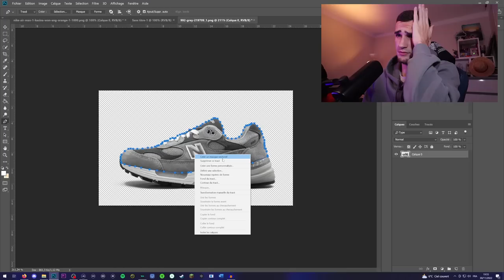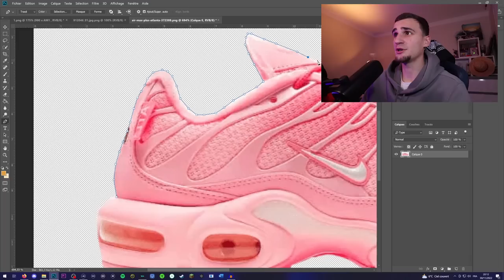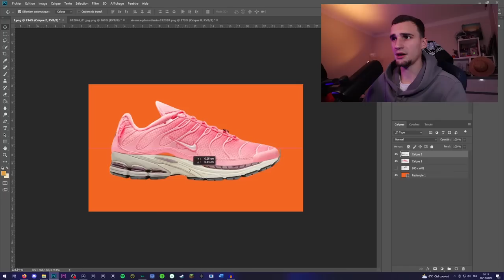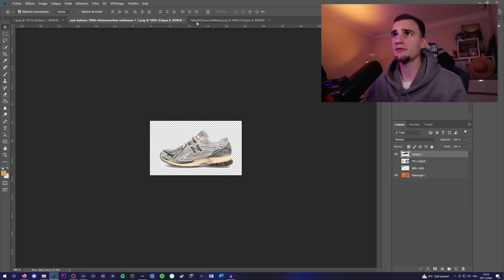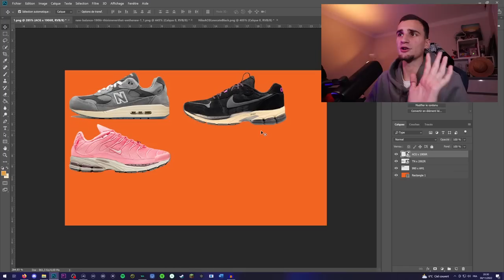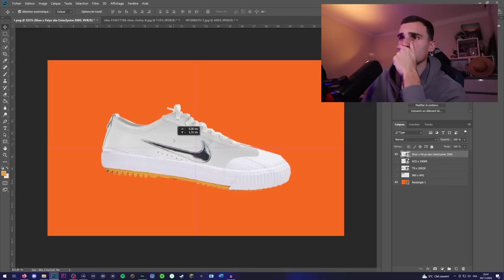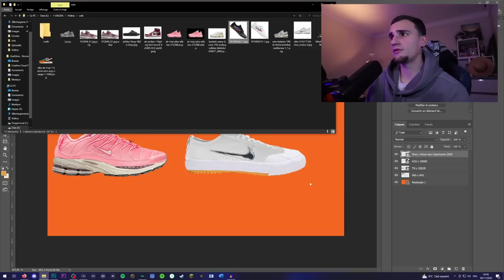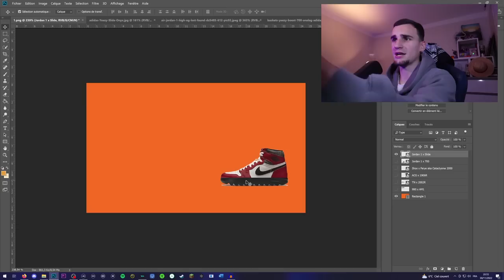Je CRÉÉ des SNEAKERS pour DES YOUTUBEURS !! (Que des masterclass)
Yo, petit tour sur photoshop pour répondre aux envies des copains youtubeurs !

Encore merci à @Vinceeh @mathuzumaki @TomFujiiro @flvco99